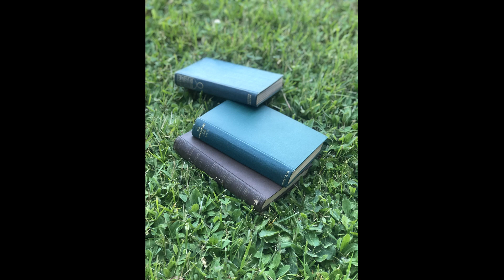The Book of Love - featuring Laila Biali, Ben Wittman, Lauren Kinhan and Janis Siegel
Produced in our Vocal Gumbo studios in collaboration with artist team Laila Biali and Ben Wittman, we created a study on the "The Book of Love" written by Stephin Merritt of the Magnetic Fields.  This poignant rendition is arranged by Laila and the vocal arrangement is by Lauren Kinhan and Janis Siegel.